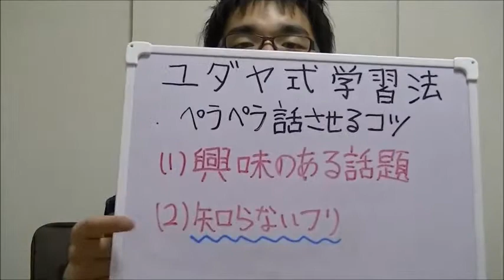ﾕﾀﾞﾔ式学習法 コツ_20130509 子育て 悩み 育児 運動保育 胎教 しつけ 知育 Appelsiini